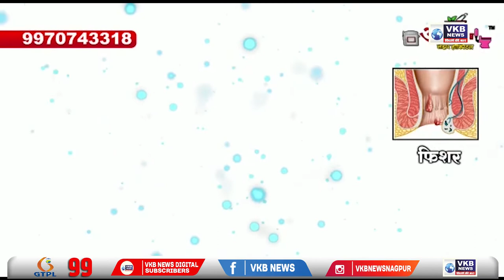साहित्य घेऊन निघाली पोलिसांची वारी , पोलीस स्टेशन पाण्याखाली